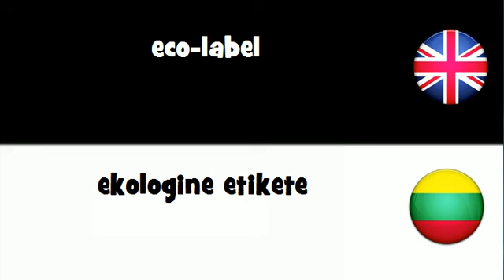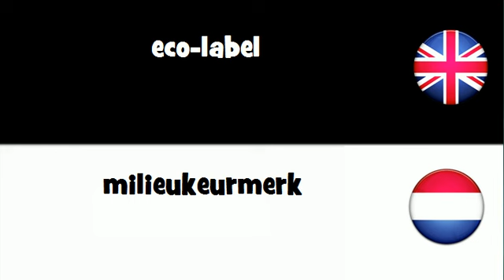SAY IT IN 20 LANGUAGES = eco-label